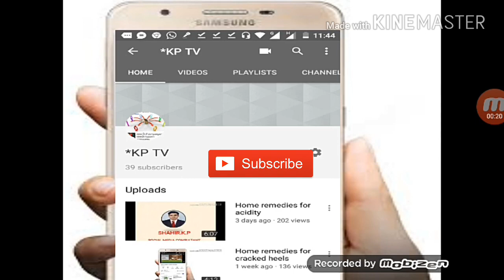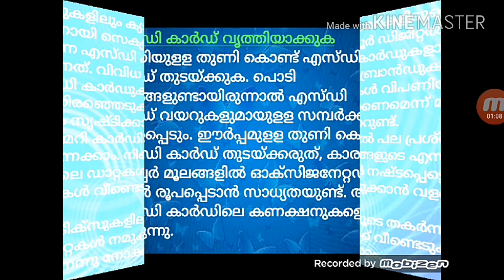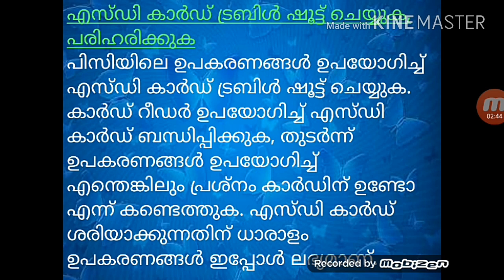How to repair damaged SD CARD and recover all DATA